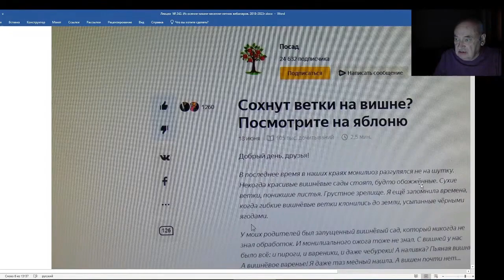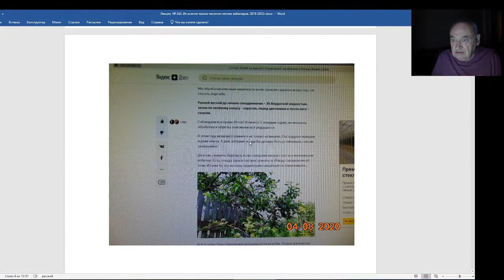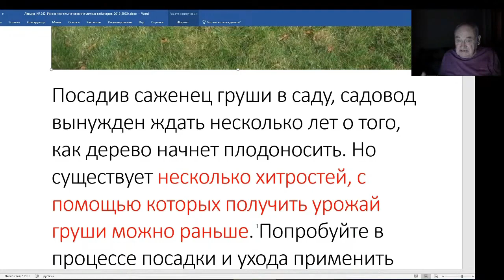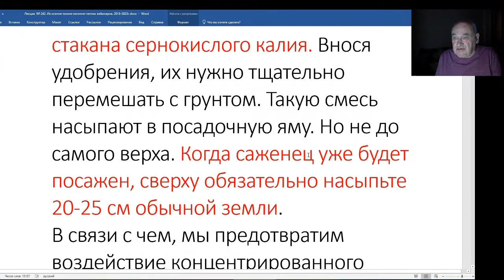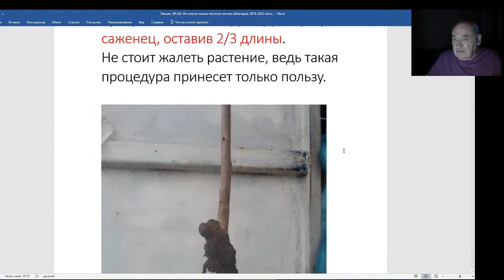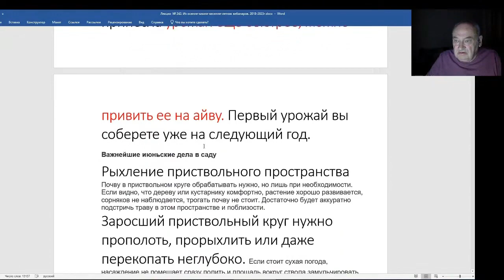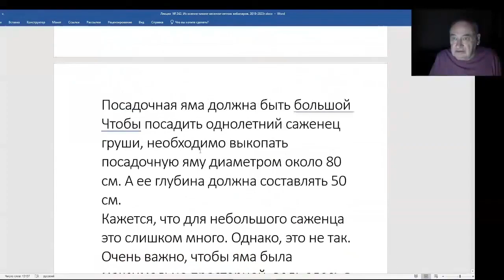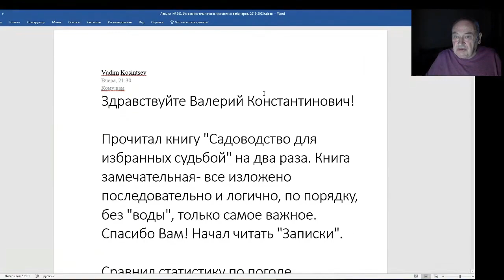Железов Валерий. Вебинар 242. ч. 5. Сохнут ветки на вишне.